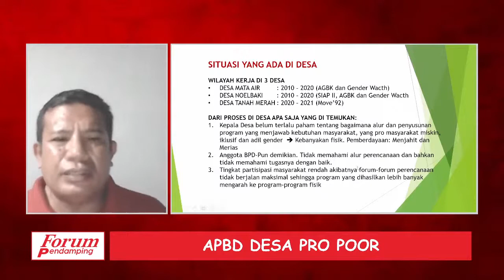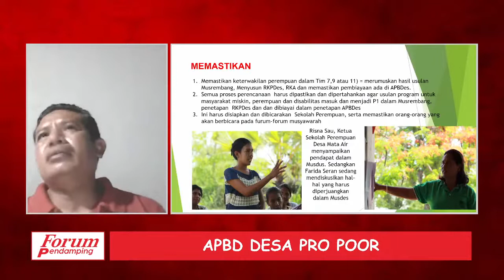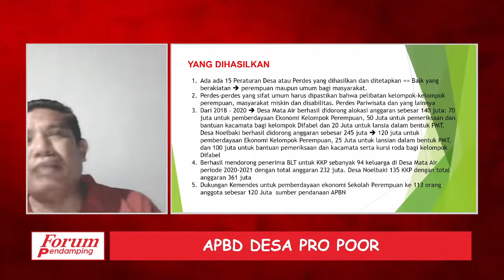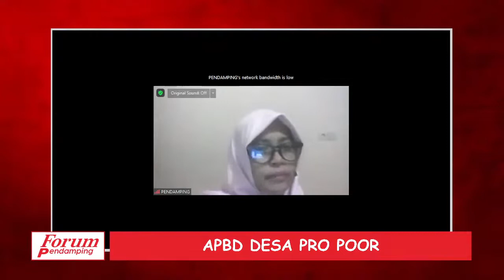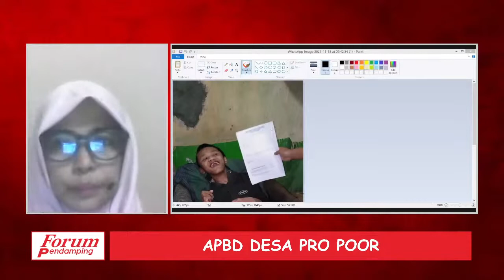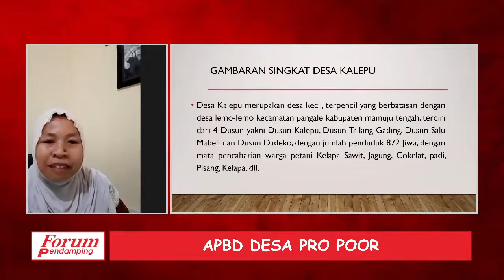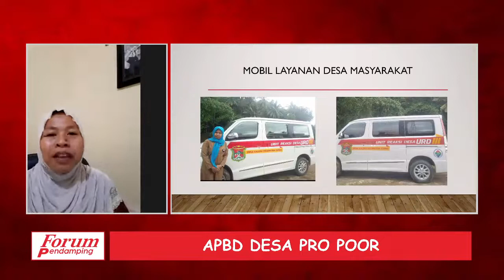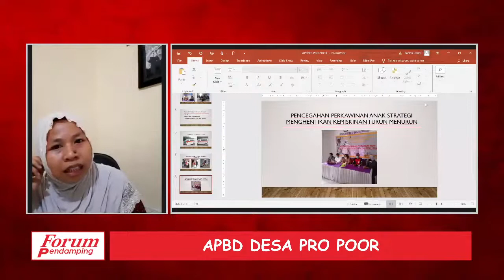011 APBDESA PRO POOR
011 APBDESA PRO POOR